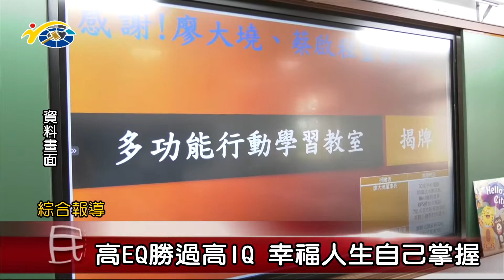高EQ勝過高IQ 幸福人生自己掌握 議員賴燕雪、葉仁創盼大家能善用智慧在IQ及EQ之間取得平衡